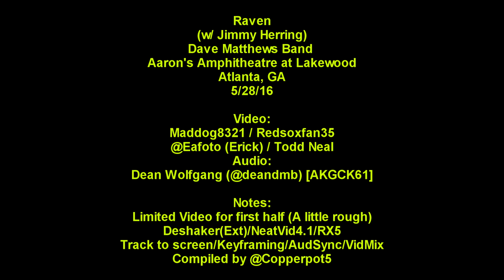Raven (w/ Jimmy Herring) - Dave Matthews Band - 5/28/16 - [Multicam/HQ-Taper Audio] - Atlanta, GA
Jimmy Herring (Widespread Panic/Aquarium Rescue Unit/The Dead) guests w/ DMB on Raven at Aaron's Amphitheatre in Atlanta, GA.  Limited video footage so the first half is a little rough.  Mostly HQ screenshot for the back half.

 DMB opened for Herring's Aquarium Rescue Unit way back in 1993 so they've known each other for a long while.